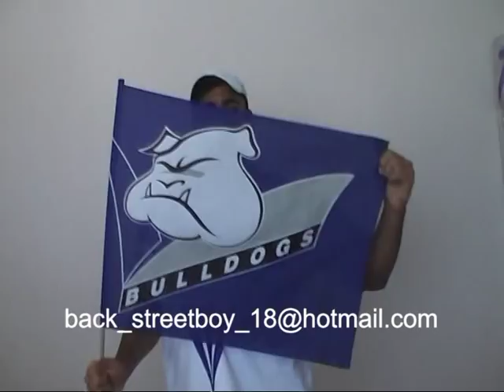Moe Bulldogs Canterbury Bulldogs Pride Punchbowl Bankstown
Moe Canterbury  Bulldogs Pride mundine andrew johns retires reg reagan newcastle knights Chris Armit Kane Cleal Trent Cutler Josefa Namila Davui Hazem El Masri Andrew Emelio
Jon Green Jarrad Hickey Daniel Holdsworth Corey Hughes Nick Koupartisas Reni Maitua
Willie Mason Dallas Mcllwain Daryl Millard Brad Morrin Billy Ngawini Mark O'Meley Luke Patten
Adam Perry Cameron Phelps Ben Roberts Andrew Ryan Brent Sherwin Lee Te Maari
Willie Tonga Matt Utai Aaron Wheatley Sonny Bill Williams
Sonny Bill Williams interview Canterbury Bulldogs Rugby League NRL forward ARL New Zealand Peter Sterling legend Bulldog Royal blue and white Mitsubishi Electric Belmore Sports Ground telstra stadium ARMIT CUTLER DAVUI EMELIO GREEN HICKEY HOLDSWORTH HUGHES KOUPARITSAS Reni MAITUA MASON MCILWAIN MORRIN hazem el masri st george illawara ali g borat bruno sacha baron cohen eddie charlie murphy dave chapelle bean rowan atkinson richard pryor dane cook rove mcmanus rove live dave hughes carl barron footy show fatty paul vautin peter sterling Kung Fu Lebo boys in the hood Jean Claude Van Damme Martial Arts Karate Hapikido Tae Kwon Do Muay Thai Kick boxing lebos arabs sydney bankstown parramattta hurstville kograh liverpool punchbowl campbelltown bass hill granville guildford ahmad sabra immortal technique the game snoop dogg p.diddy dre dre dmx ice cube eazy e yukmouth outlandish jedi mindtricks kanye west jayz damon dash cam ron lil flip los angeles california ludacris chingy nelly fat joe terror squad ruff ryders blackwallstreet ahmad sabra notorious big lil kim sisqo fifty 50cent gunit eminem d12 shady aftermath bad boy rocafella proof dj skee dj whoo kid bronx brooklyn new york jlo daddy yankee compton long beach eagle wood california los angeles deathrow Lebanese lebo wog lebs ghetto thugs thugz thug crazy fight lads lad ladz aussie australia lebs leb leboo lebo lebanon sarkiss mohammed muslim moslim islam deathrow badboy bad boy btnh bone krazy kurupt watts compton bizzy bronx NY east Los bloods crips guildford villawood fairfield parramatta bankstown punchbowl bass hill granville michael jackson janet punked chris rock suge knight biggie BIG puffy nkotb bsb justin chino xl cormega tragedy khadafi vinny paz immortal technique outtaspace jus allah nation of islam who shot ya makaveli ready to die 7 day kriss kross old dirty funny crazy luniz yukmouth the game diss westlife arab indo turkey ak47 uncut raw freestyle jin friday scoop
ice cube cocaine coke diet mentos rockets mass alan jones 2gb 2ue ray chris smith youtube solar
west east war coast wog wogs wogz woglife rap rappers the source blaze diss lil kim da brat easy e ruthless no limit mase fake punked lad adlay adlays esh redhot graff graffing bombing cronulla macquarie fields riots thugs trains grafitti grafiti gaffiti tag NSW WA LAX JFK music egypt art LBC skaf nomads rebels soul food born again death before dishonour holla yeah australian values home and away nieghbours biggest loser morris Iemma bush terror soldiers iraq gotti tony montana ridin squad bulldogs bulldogz reg ragen 50 cent hot boyz Pretty Ricky Late Night Special Beyonce irreplaceable Akon Featuring Snoop Dogg Wanna Love You Ludacris Mary Blige Runaway Love jim jones Bow Wow Brown Johnta Austin unk billboard awards grammys moonwalk paula abdul american idol saddam protest saturday night live underground mafia critic fuck fcuk murder pain felon shia sunni shot 5 times 911 sept 11 alex slater dixie chix chicks ricky ponting steve waugh mark caterberry sefton chester cheso gronk newport northshore shire london brazil brasil hazem elmasari elrich smith top 10 plays of the week homeless junkie crack freak sand nigger nigga racist harlem texas china taiwan korea indonesia malaysia kuwait syria borat anna nicole smith is dead die overdose kurtlar vadisi terör dizisi 50 CENT CAM'RON G-UNIT DIPSET BEEF JIM JONES BALLIN JUELZ FUNERAL MUSIC CAMERON CAMRON CAREER NEW YORK HARLEM SOUTHSIDE Justin Timberlake - What Goes Around Ghetto World Premiere Another HOT97.com Exclusive!
World Premiere Exclusive Brisbane Broncos Canterbury Bulldogs Canberra Raiders north queensland cowboys
Northern Sea Eagles Melbourne Storm Newcastle Knights Parramatta Eels Penrith
Panthers Cronulla Sharks South Sydney Rabbitohs St George Illawarra Dragons
Sydney Roosters New Zealand Warriors Wests Tigers Gold Coast Titans State of Origin
New South Wales Blues NSW Queensland Maroons QLD Tri Nations England All Blacks NRL
National Rugby League PremierShip Footy Show Channel9 Msn Holden Ford Packer Silverchair Andrew Denton Daniel Johns Haka Bring back the biff leb lebanese lebos leboz arabs leb thugz thug eshays dcms un home docks wogs all over ten news today tonight acurrent affair 60 mintues john howard Lebanesenewport nlc lebos lebs gangs leb lebo fight sydney melbourne newport altona north lebanese lebanon arab arabs ( more )